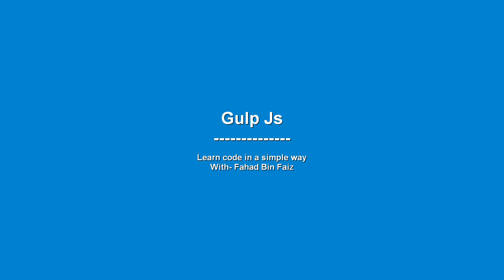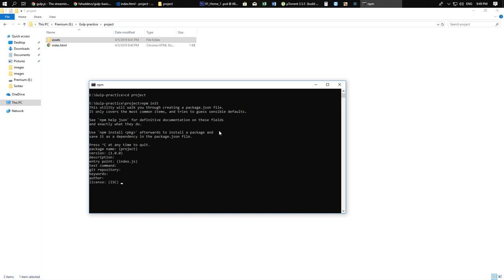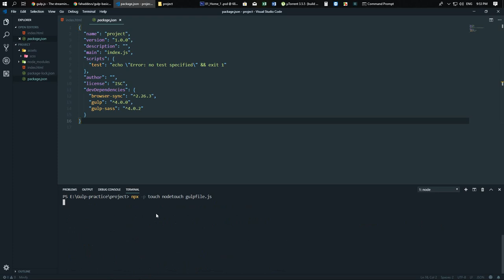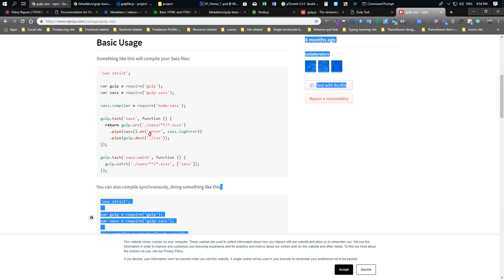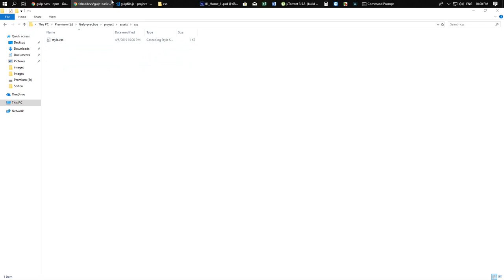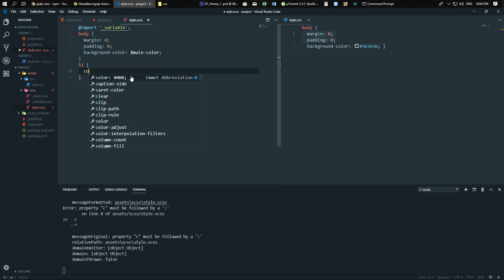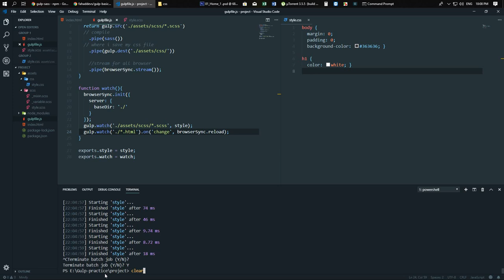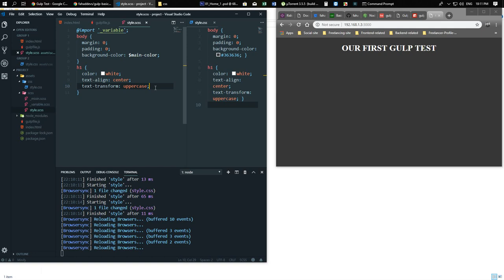Gulp js version-4 Crash Course in bangla - with webiconbd